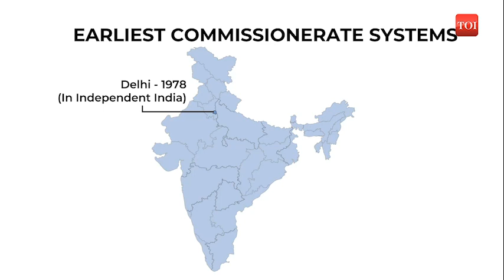Why are state governments increasingly favouring the commissionerate system of policing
The police officers have more powers in the commissionerate system and they don't have to depend upon civilian officers for carrying out arrests and enforcing law and order. The UP government has introduced the commissionerate system of policing in 7 districts of the state in the last 3 years. Other states too have brought in more areas under the commissionerate system that is thought to be more effective in large metropolitan areas. State governments have found this system to be more effective due to various reasons. However, some experts do sound a word of caution, saying the commissionerate system leads to concentration of too much power in the hands of the police.